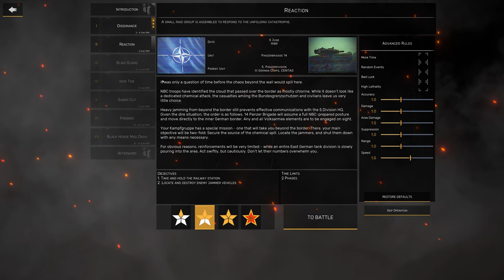Starting WW3 & Dodging Ballistic Missiles - Lets Try Regiments #3 - Brand New Cold War RTS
Hello Everyone today we are doing something totally different and we are trying out a cold war era RTS game called Regiments.

Now as this is very different than what I normally do we are doing a lets try basically a short series to see how the game is I have finished the games first "operation" for this series so I hope you all enjoy :)

Game description + Link

Regiments is a Real-Time Tactics game set in Germany 1989. The Cold War has gone hot, and the inferno is raging. Lead your Regiment through the fires of conflict and the fog of war. Break through the lines, call in artillery, maneuver, feign retreats, stage defenses, counter-attack. Do not relent.

Other Mount and Blade 2 Series